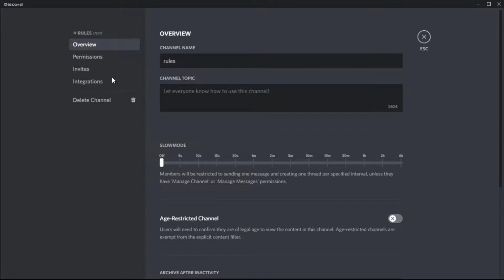Beautiful Discord Rules 2022 [ Step by Step ] [ Template Included ]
] Description [
We all know writing rules is boring and takes alot of time. So I have made an embed rules template which is detailed and beautiful.

] Tags (ignore) [
Discord Rules
Discord rules easy
Discord rules template
discord template
discord webhook
discohook
how to make a discord rule
easy discord rules
beautiful discord rules
detailed discord rules
discord template
webhook
Rules